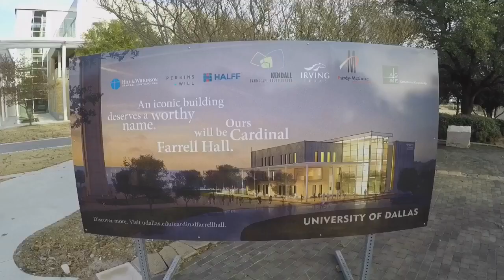Visit to University of Dallas